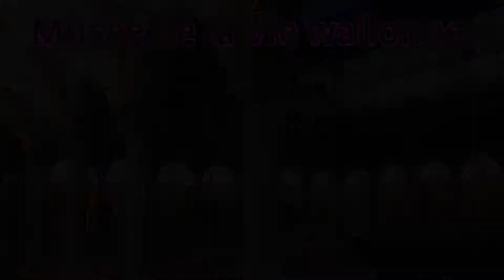La marche de Saint-Feuillen à Fosses-la-Ville (1928) - Enquête du Musée de la Vie wallonne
Enquête du Musée de la Vie wallonne consacrée au tour de Saint-Feuillen à Fosses-la-Ville en 1928. Cette marche de l'Entre-Sambre-et-Meuse ne se déroule qu'une fois tous les sept ans (film 8000014, muet).